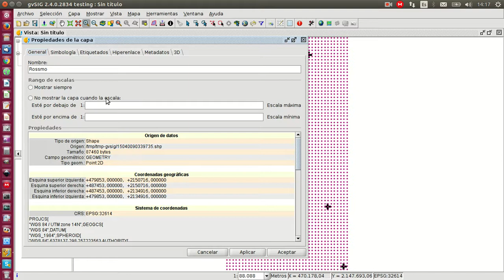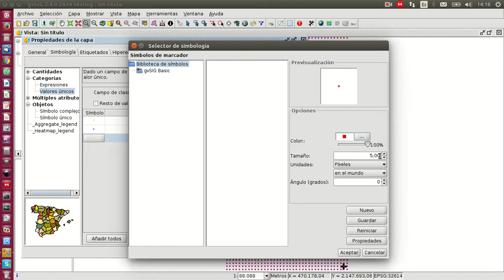gvSIG Desktop: Plugin para detectar asesinos en serie mediante algoritmo de Rossmo